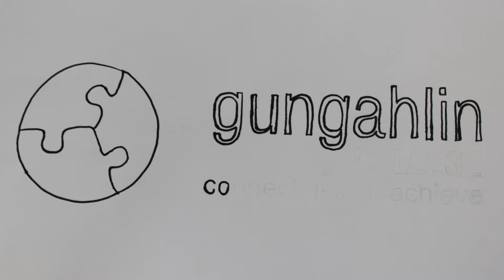Gungahlin College TV Ad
A stop-motion inspired ad for Gungahlin College